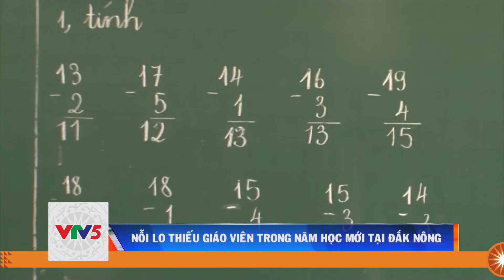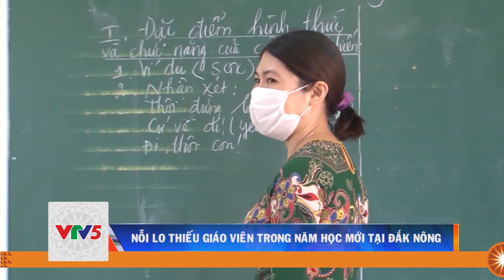NỖI LO THIẾU GIÁO VIÊN TRONG NĂM HỌC MỚI TẠI ĐẮK NÔNG | VTV5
Đây là khó khăn được đặt ra với Sở giáo dục tại Đắk Nông.